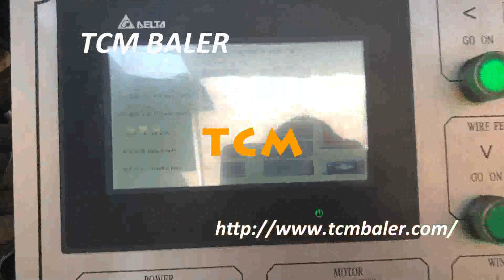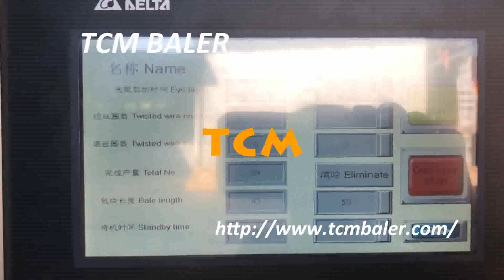Fiber pressing bale machine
TCM BALER TCMBALER is a professional hydraulic baler machine manufacturer and supplier in China for more than 12 years, and we can offer baling press machine for sale with a cheap wholsale factory price for our customers without any agent or dealers.

Main products:
1.Fully automatic horizontal packing machine
2.Semi-automatic horizontal packaging machine
3.hydraulic vertical baling press machine
4.wipers rags bagging press baler
5.scrap metal baling press compactor
6.hydraulic recycling baler shear machine
7.container shear
8.movable scrap metal baler compressor